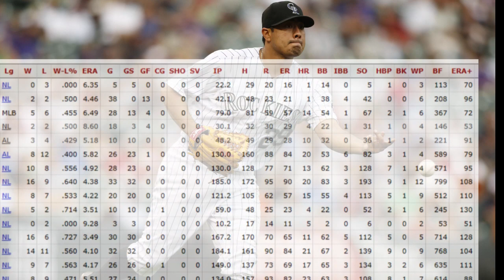Fantastic Feats in Rockies History: Jorge de la Rosa is the King of Coors Field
For the latest installment of Fantastic Feats in Colorado Rockies, Drew Creasman takes a look at the career of Rockies legend Jorge de la Rosa and explains why he is the king of Coors Field.